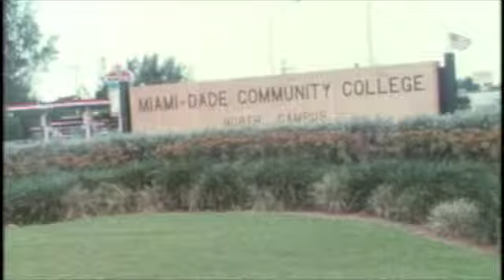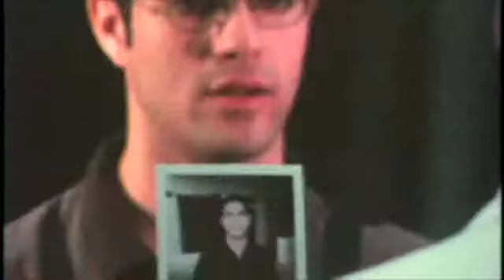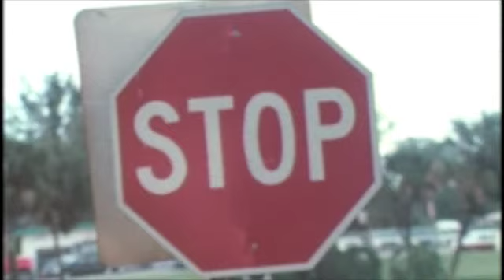WAITING FOR FIDEL - SHORT FILM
FIDEL, a stressed-out Cuban angel who wants desperately to go back to Cuba, but he can't do that while FIDEL still alive. So, the only way to go back is... to wait for Fidel to die.